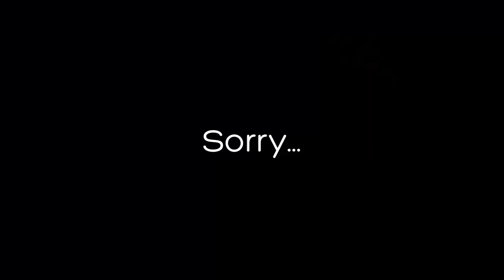VLOG #1 | Photo Mates ft. Apostolis Vassilopoulos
Το πρωτο Vlog με τον Αποστολη Βασιλοπουλο!
Σε αυτο το Vlog συζηταμε...εμμ...γιατι δεν το βλεπετε καλυτερα!

Camera: Sony a6000
Lens: 16mm f/1.4, 50mm f/1.8
Mic: In Camera Mic and Iphone 5